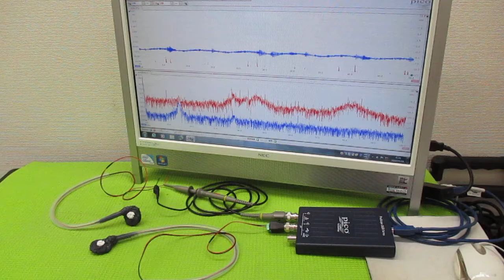メガヘルツの超音波発振制御プローブ製造技術